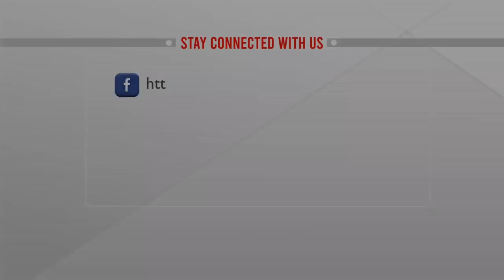মাদারীপুরে বিধিনিষেধের ব্যাপারে নেই কোনো উদ্যোগ, নেই সচেতনতা